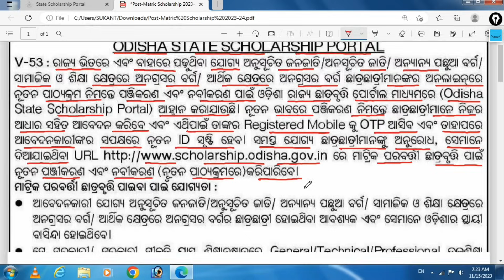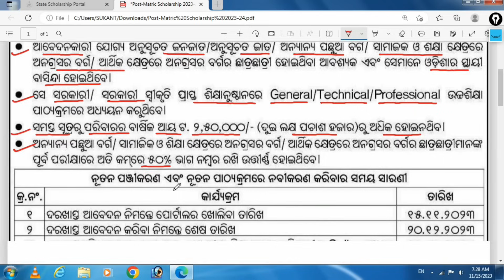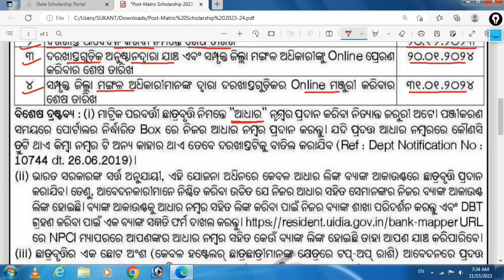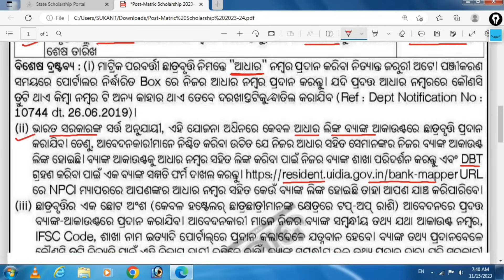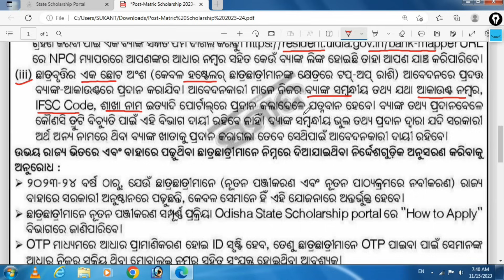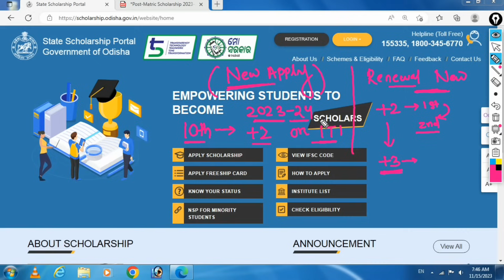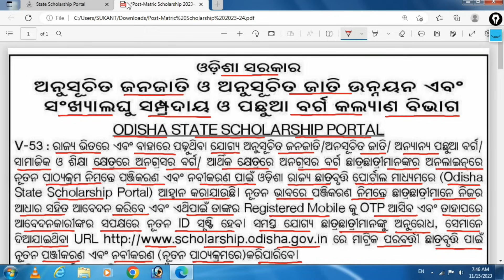Big Good News | State Scholarship 2023-24 |Post-Matric Scholarship New Apply & Renewal Date Released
Big Good News | State Scholarship 2023-24 | Post-Matric Scholarship New Apply & Renewal in New Course Apply Date Released 2023-24

Renewal Scholarship 2023
Scholarship
Scholarship date extended 2023
Scholarship portal

1.This Channel Dose Not Promote Any illegal Content & Activity .

                           🙏 ଜୟ ଜଗନ୍ନାଥ🙏
                       🙏Jay Jagannath🙏
                             🙏जय जगन्नाथ🙏